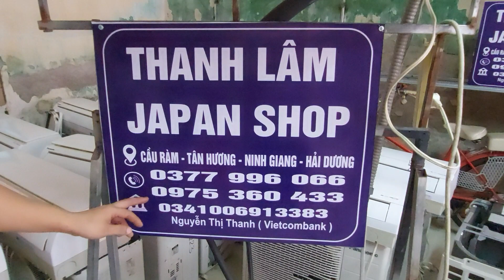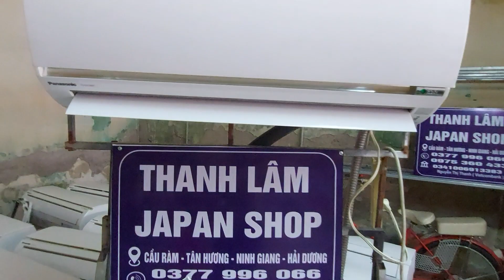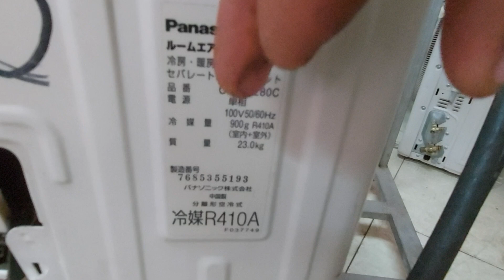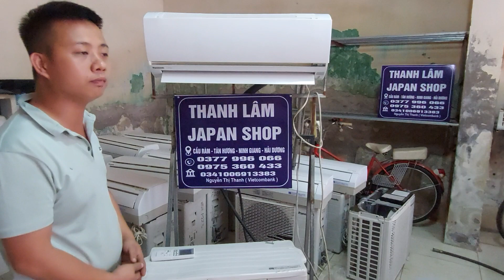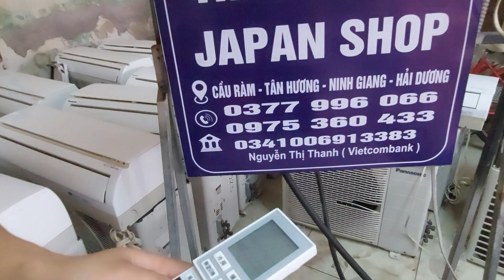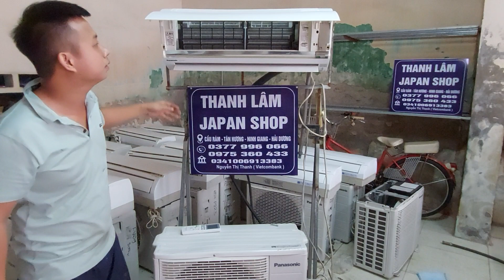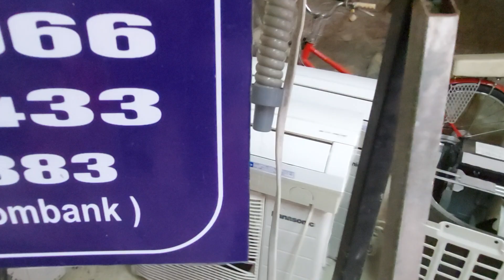điều hòa nhật panasonic 12000 btu full chức năng đẹp mượt mà, vận hành êm ái,,, kính mời